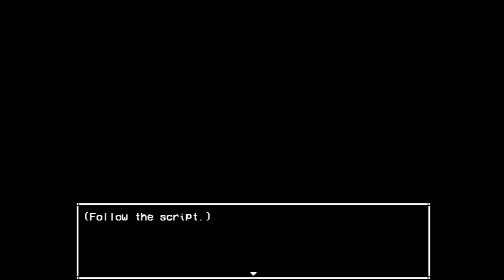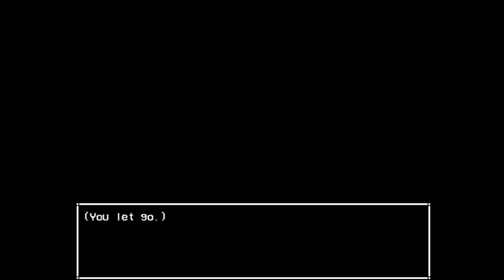Let's start again and again and again and again and again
Hope you enjoyed the forevermore.

P.S: I'll be playing the other one, promise ya that.